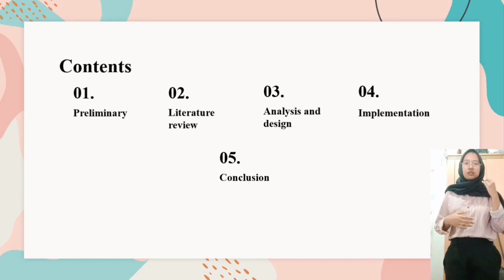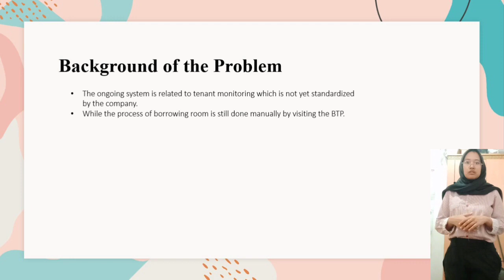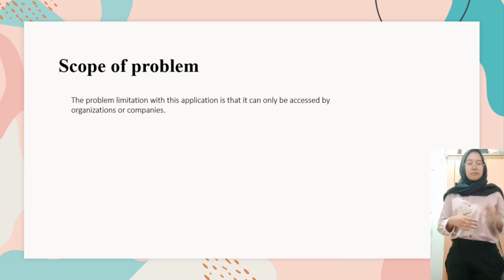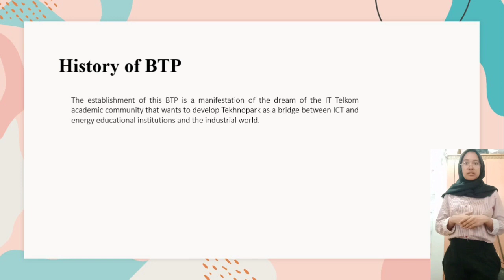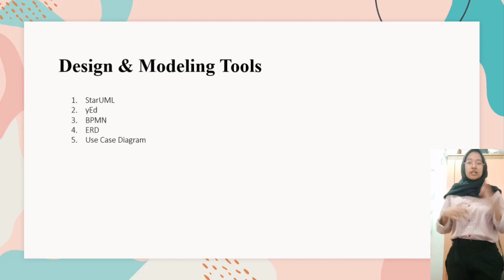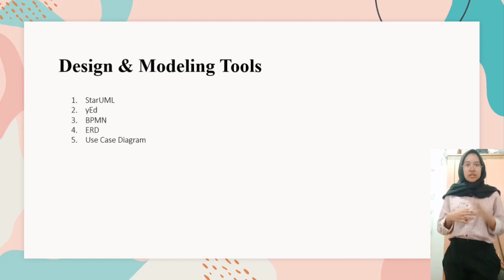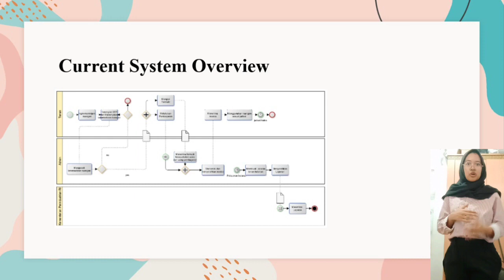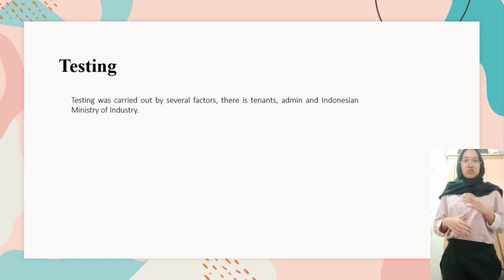English Presentation - Web-Based Application for Monitoring Tenant and Room Bending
English Presentation Entitled "Web-Based Application for Monitoring Tenant and Room Bending Case Study BTP" Presented by  Elpriska Annisa Azzahr